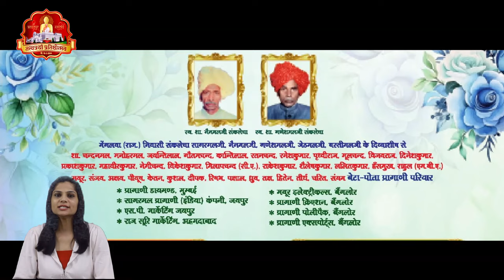श्री भाण्डवपुर महातीर्थ तत्त्वत्रयी प्रतिष्ठात्सव तृतीय दिवस NEWS VIDEO 07-02-2024